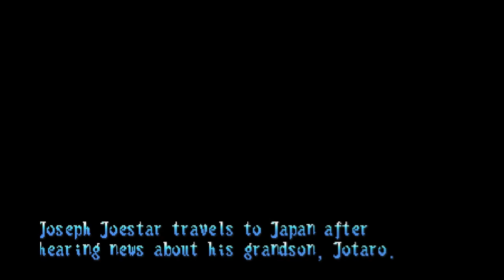Lets play Jojo's Bizarre Adventure!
Jojo's Bizarre Adventure gameplay.